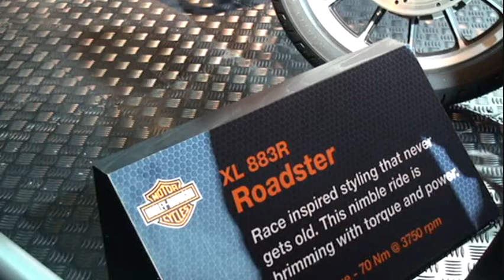XL 883R Roadster at the 10th Auto Expo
- India's No.1 Online Motorcycle Magazine for more information on motorcycles and Auto Expo 2010